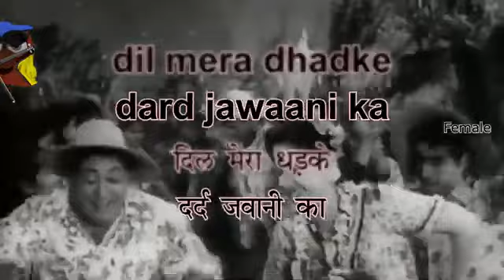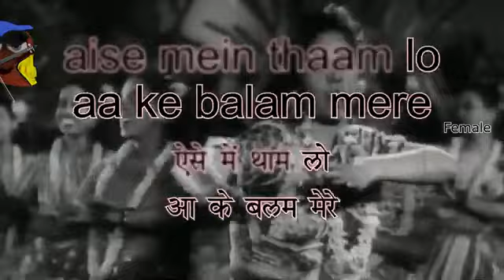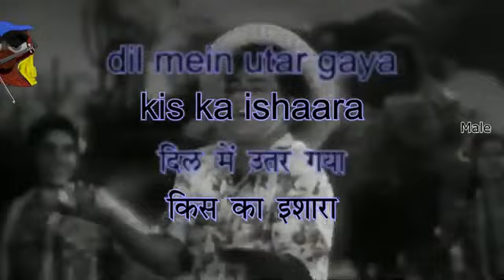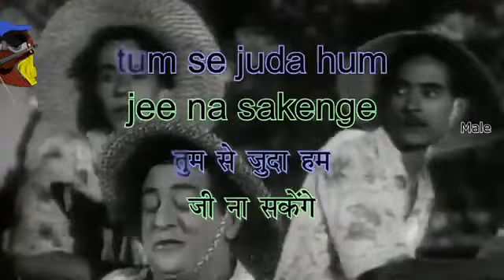Shola Jo Bhadke Dil Mera Dhadke - Karaoke for FEMALE singers.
Film : Albela
Song : Shola Jo Bhadke
Artist : Lata Mangeshkar, Chitalkar
Lyricist : Rajender Krishnan